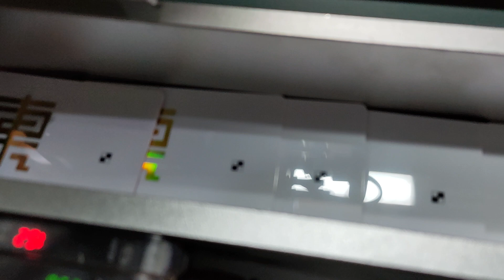Card hot stamping machine with visual system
Hot stamping machine for making plastic cards, PVC cards, ID cards, credit cards, and bank cards.